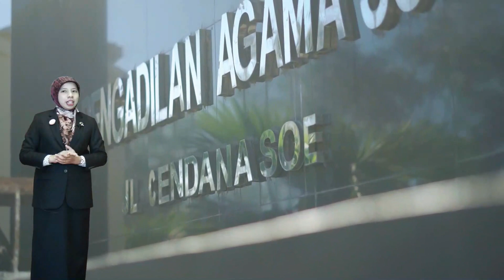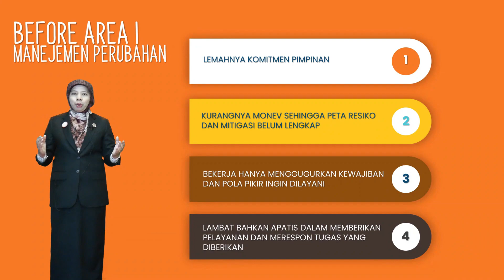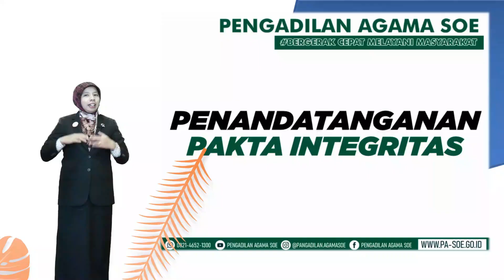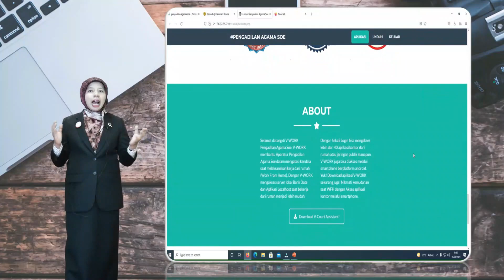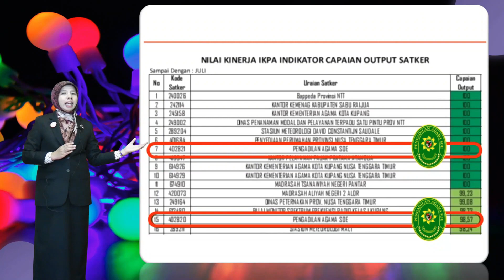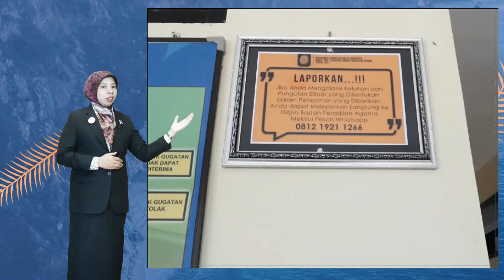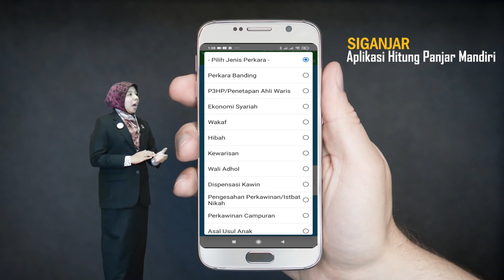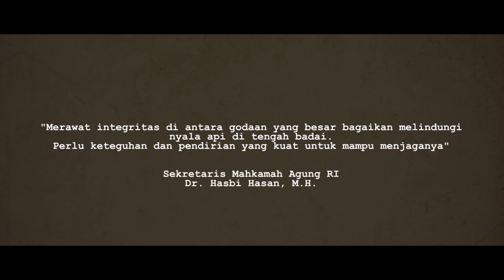PRESENTASI PEMBANGUNAN ZONA INTEGRITAS PENGADILAN AGAMA SOE TAHUN 2021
Presentasi pembangunan ZONA INTEGRITAS pada PENGADILAN AGAMA SOE TAHUN 2021.

Dalam presentasi pembangunan ZONA INTEGRITAS tahun 2021 kami menggunakan teknologi VIRTUAL BACKGROUND dalam penyampaian pembangunan zona integritas pada Pengadilan Agama Soe.